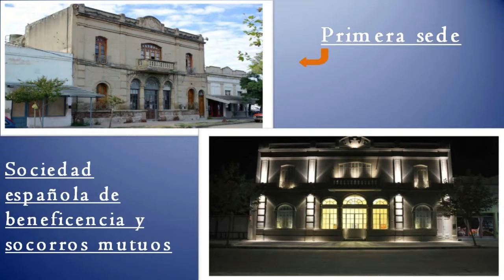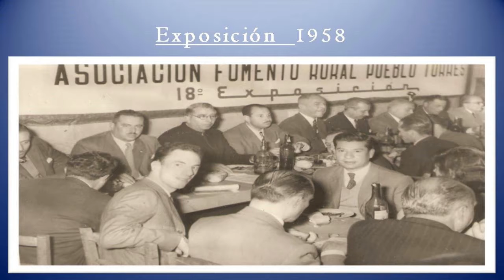Vito Medel Pte de la Asoc Rural BALANCE DE LA CENA 80 ANIVERSARIOS